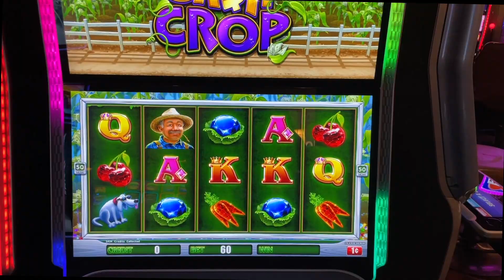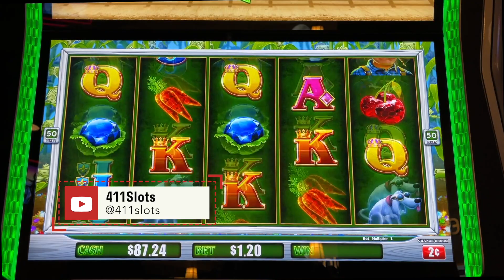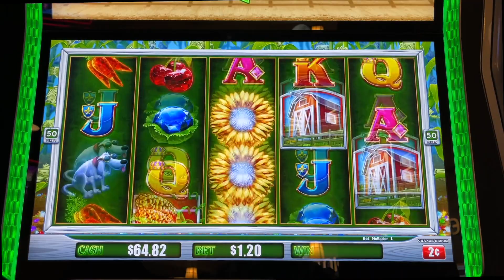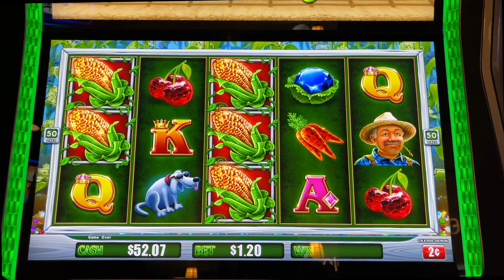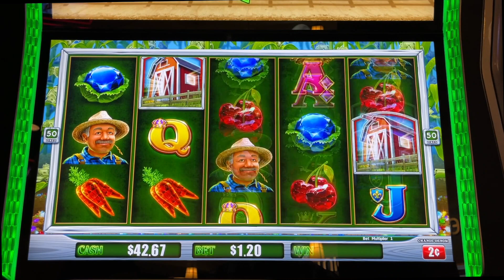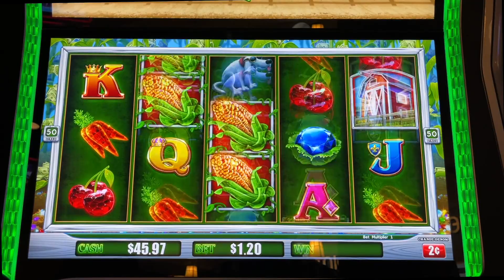How to play the CASH CROP 🌽 Slot Machine for a mid-roller budget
411 Slots decided it was time to Harvest the Crops on CASH CROPS Slot Machine. We put $100 dollars in, and triggered the bonus. This Slot has a lot of potential.

🎬 Showtimes
Weekdays (Monday - Thursday) at 🔹4pm cst
Weekends (Friday - Sunday) at 🔹11am cst
So ring that beautiful bell 🔔 to receive a notification!

Taking you along on our daily casino adventures and bringing you the "411" on Slots. We have so much fun playing slots together and wanted to share our thrilling journey with you! We sometimes differ on our gambling strategies but we always have fun and try to play smart...most days!

This is an entertainment channel intended for 18+. NO content of ours can be copied.  Please play responsibly. If having issues with gambling, contact your local gambling anonymous support group or 1-800-GAMBLER.